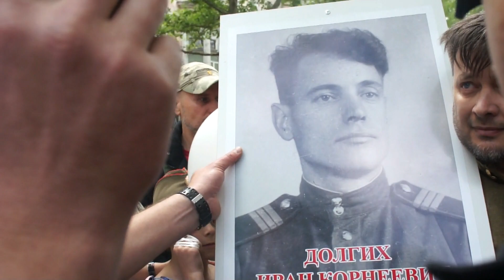ПН TV: В Николаеве полиция задержала мужчин в советской военной форме